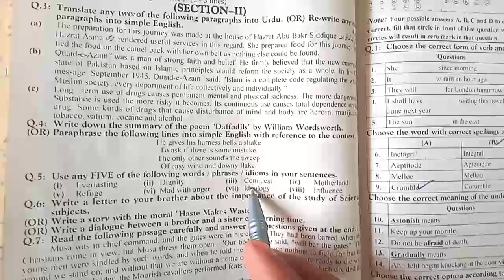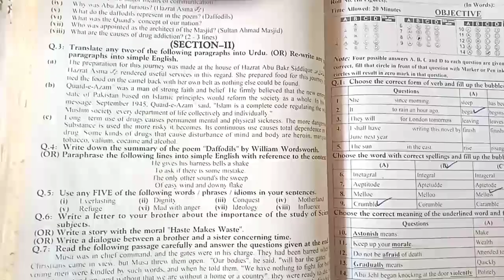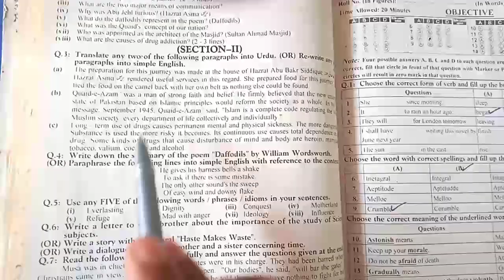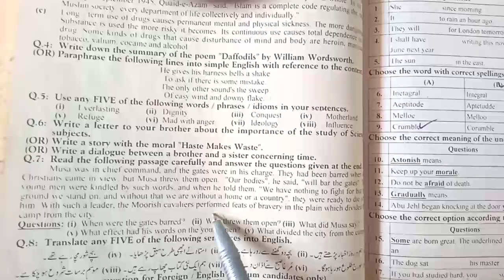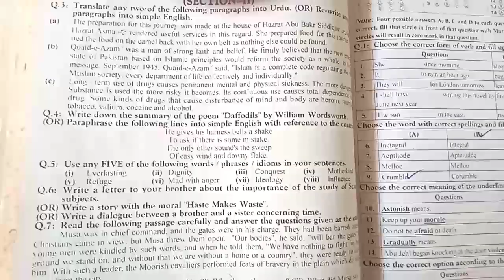how to attepmt 9th english paper|| how to get good marks in english ||subjective english 9thclass